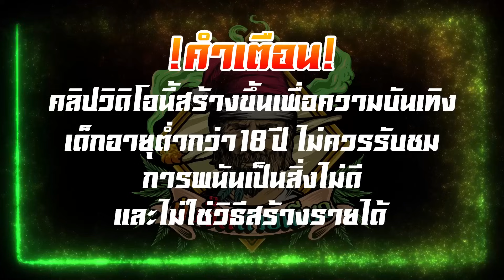PG │ Treasures Of Aztec สาวถ้ำ - ปั้นทุน1000 ชุดเดียวจอด